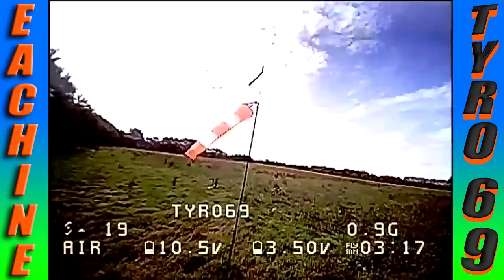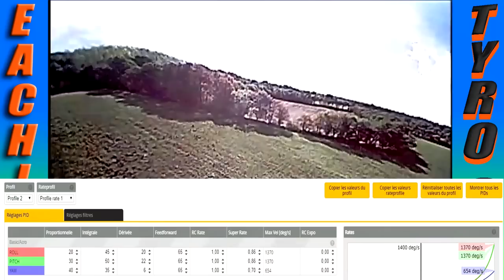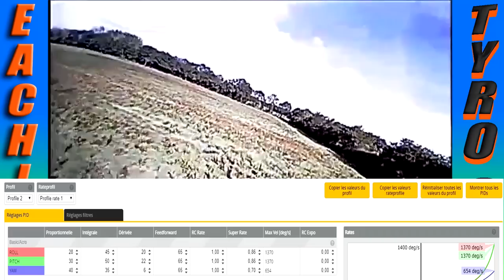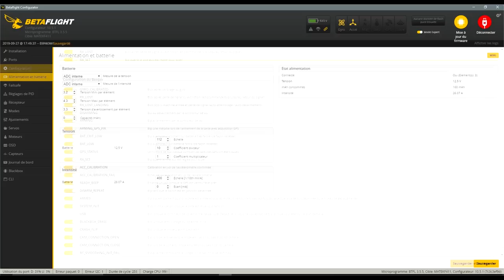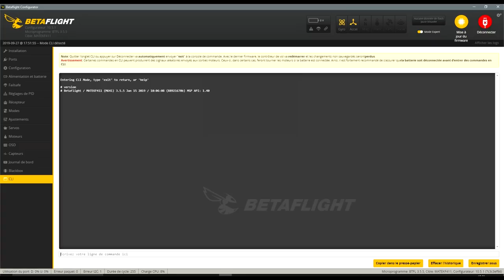Eachine TYRO69 - Review Test Démo - PIDS/Hélices Vol et réglages .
NOTATAZ : 17/20 Petit Prix, Grosses Perfs !

Niveau : Débutants et Confirmés
Les + :  Résistant, Facile à assembler, Configuration correcte, Puissant .
Les  - : Pids d'origine à revoir, Caméra moyenne, Hélices fragiles.

BIENTÔT EN TEST :
- EMAX HAWK PRO 6S ...

Petit Prix... Grosses Perfs ! Quelle excellente surprise ce petit Toothpick TYRO69 de chez Eachine ... Après un montage rapide et simple sur un châssis résistant, puis,  quelques réglages indispensables des PIDS sur betaflight, ce petit monstre est prêt à vous en mettre plein la vue ! Je ne pensais pas pouvoir le piloter si facilement ce jour là, mais comme vous pourrez le constater, je n'ai eu aucun soucis malgré un vent de 50km/h. Même avec ses hélices un peu trop fragiles et une caméra peu performante dans les écarts de luminosité, le plaisir est au rendez vous aux commandes de ce petit engin, qui vous procurera des sensations proches du pilotage d'un 5 pouces... Eachine nous a gâté encore une fois ! Bon Film à Tous et Bon Vol ...